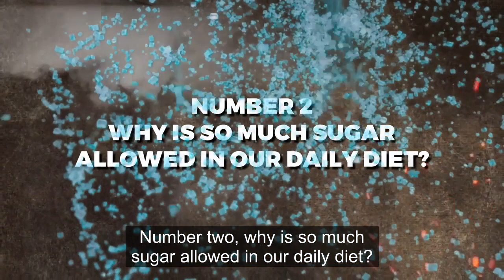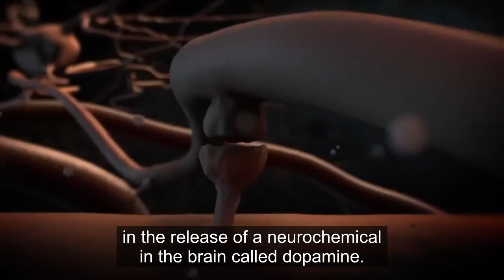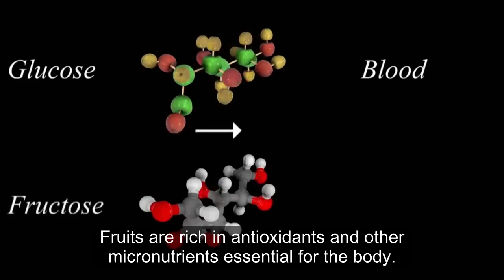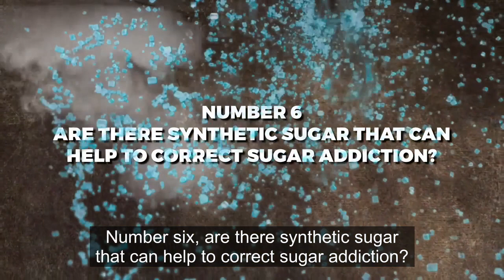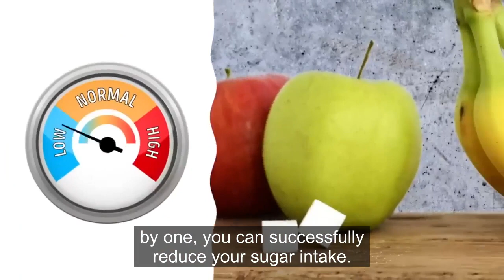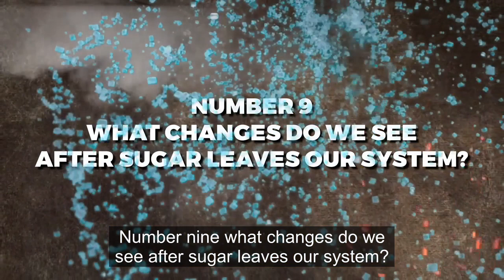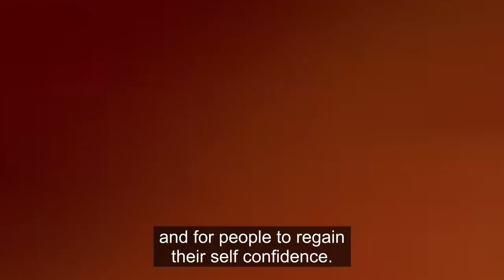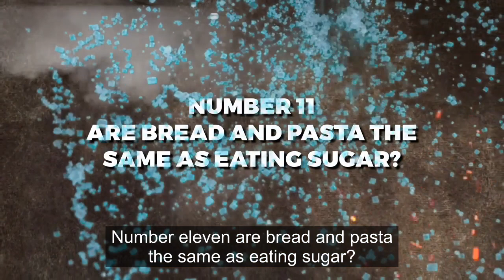You Will Stop Sugar Forever After Watching This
Don't Be A Sugar Addict, You Will Stop Sugar Forever After Watching This

Why is it so hard to quit eating sugar? If you really want an answer to this question, then you need to watch this video. Eating sugar may give you one of the best feelings in the world, but this video might make you reconsider those sweet cravings. This video Will Make You Stop Sugar Forever!

How can I permanently stop sugar?
What happens if you stop eating sugar forever?
How can I flush sugar out of my system fast?
How to never want sugar again?

✅  Video Summary ✅

Number 1, Is Sugar Addiction Different From Other Addictions?

No! Sugar addiction is not so different from other types of addiction that people experience, such as alcohol and drug addiction.

Through constant research and study over the years,  it has been discovered that a lot of people are suffering from obesity and overeating and despite all the warnings we see around us from our day-to-day lives, these people can’t just stop. Well, the reason isn’t far-fetched. Sugar!

Consuming too much sugar or developing an addiction to sugar can lead to changes in behavior and mood that are similar to those seen in patients with alcohol or drug addiction. Unfortunately, the foods we eat do not help as many of these foods are loaded with sugar.